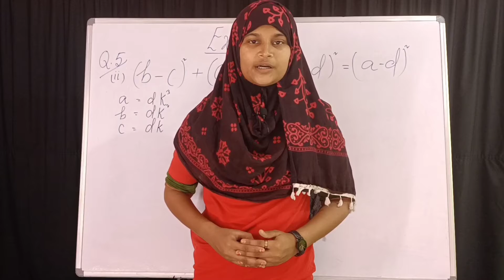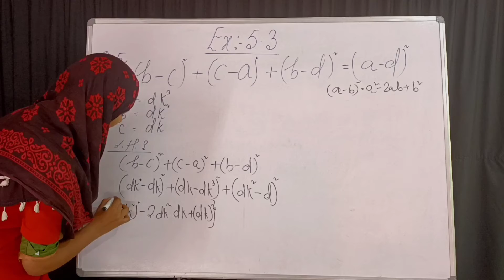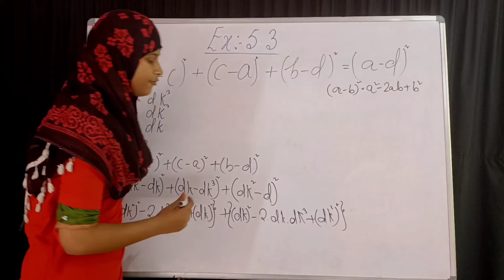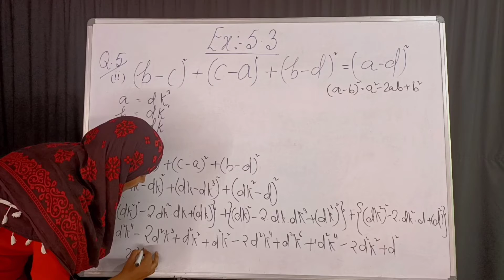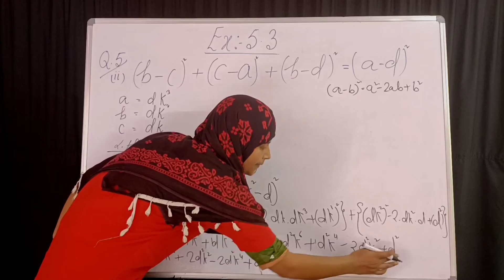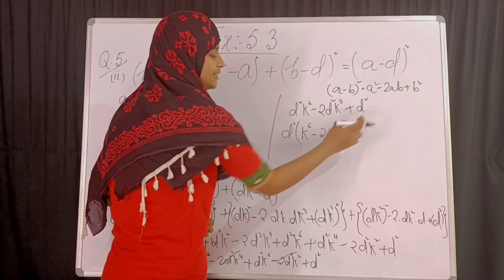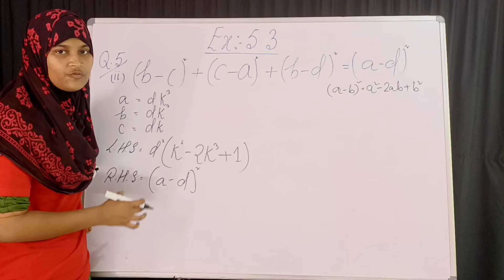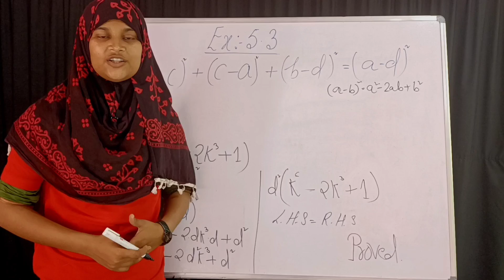Exercise 5.3 WB math class 10th According to new Syllabus Question no.5 ka(ii)| Ratio and proportion